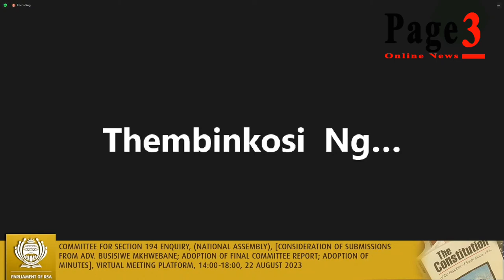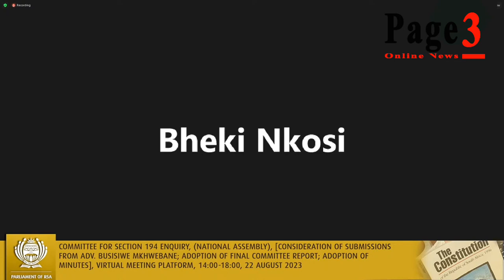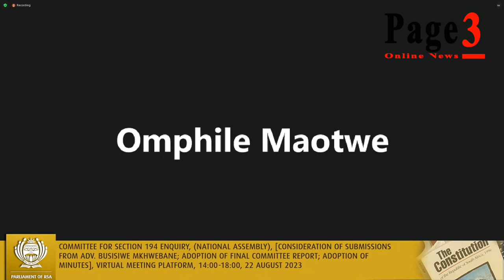Section 194 Chair says Adv Mkhwebane failed to meet her deadline